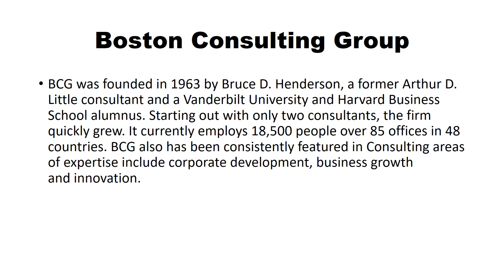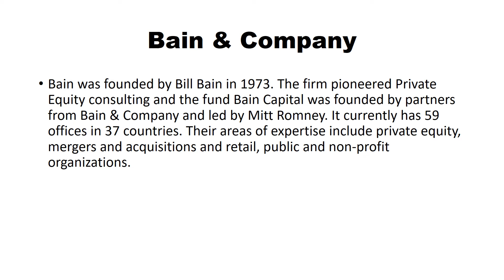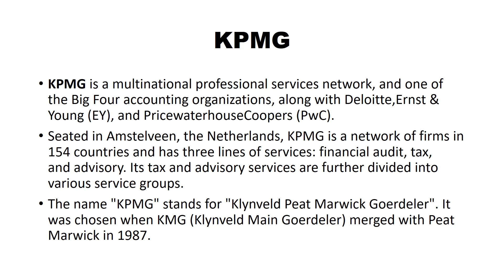Top Consulting Firms